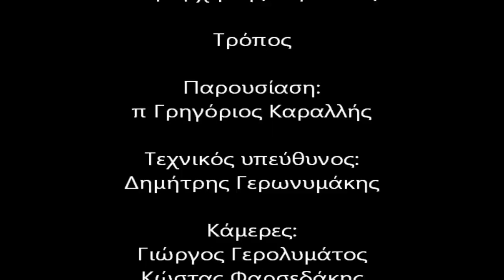Ο Κωνσταντίνος Αγγελίδης στην τηλεόραση της Πειραϊκής Εκκλησίας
Η Διαδικτυακή Τηλεόραση της Πειραϊκής Εκκλησίας, την Δευτέρα 13 Μαΐου 2013, φιλοξένησε τον Χοράρχη της χορωδίας Τρόπος, κ. Κωνσταντίνο Αγγελίδη, δάσκαλο της ψαλτικής τέχνης και πρωτοψάλτη.

Ο κ. Κωνσταντίνος Αγγελίδης συνομίλησε με τον Χοράρχη της χορωδίας και Διευθυντή της Σχολής Βυζαντινής Μουσικής της Ιεράς Μητροπόλεως Πειραιώς, Πρωτοπρεσβύτερο π. Γρηγόριο Καραλή.

Ο κ. Κωνσταντίνος Αγγελίδης αναφέρεται στο πως ξεκίνησε να ασχολείται με την ψαλτική τέχνη και τη βυζαντινή μουσική, στην ιστορία και την παράδοση της βυζαντινής μουσικής, στο απαραίτητο πάντρεμα εκκλησιαστικού ήθους και μουσικού πεδίου, και άλλα θέματα που αφορούν στη βυζαντινή υμνογραφία.